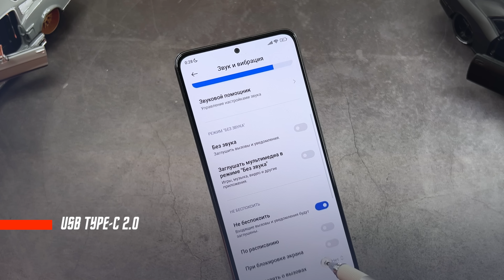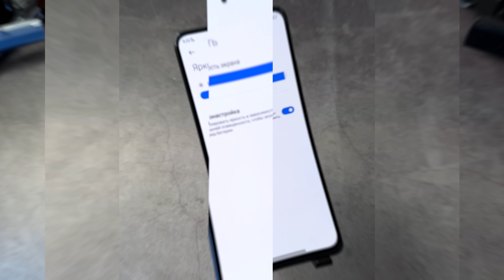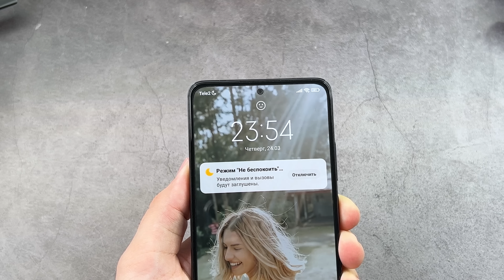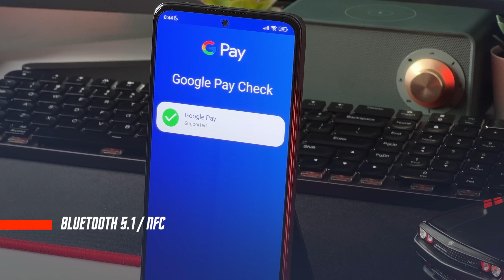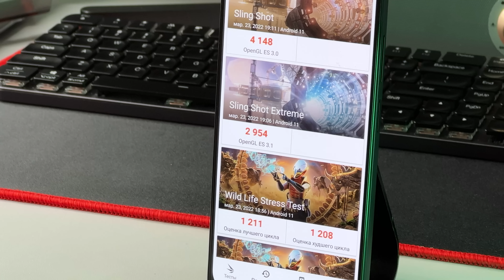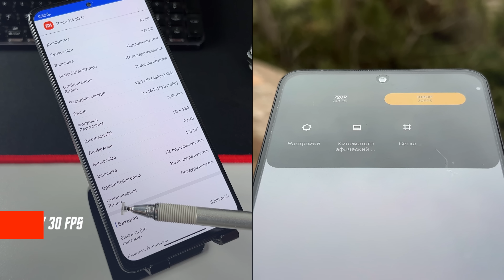ИДЕАЛЬНАЯ НЕУДАЧА 🔥 СМАРТФОН XIAOMI POCO X4 PRO 5G ПРОДАТЬ МОЖНО ТОЛЬКО ПИАРОМ🤬120Hz И AMOLED ЗАЧЕМ?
✅✅✅✅РАЗЫГРЫВАЮ🔥🔥🔥🔥🔥🔥

30 числа каждого месяца розыгрыш 🔥5и Mi Band 6. ми бэнд 6 - 5 штук) ежемесячно🔥🔥🔥